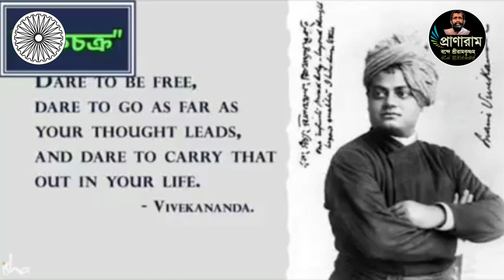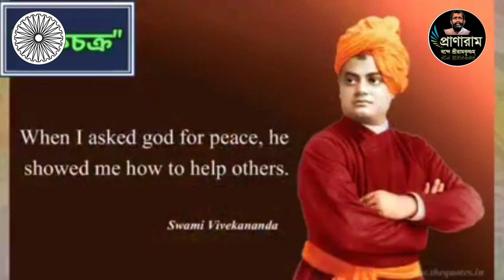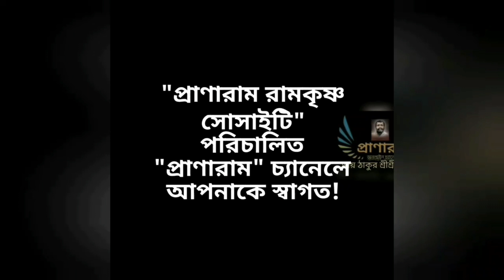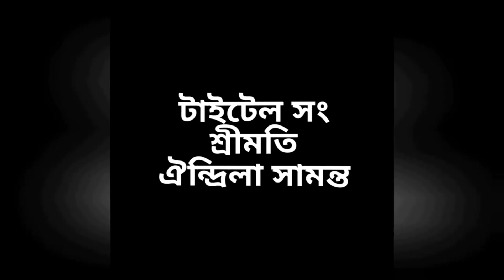Episode 85/ পর্ব ৮৫-বিবেকানন্দ ঘরে ঘরে | Sri Tarun Goswami | Pranaram Bangla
বিবেকানন্দ ঘরে ঘরে |
Sri
Pranaram Bangla
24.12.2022